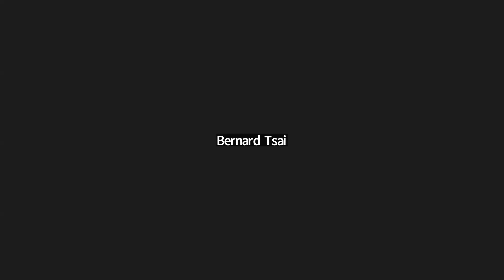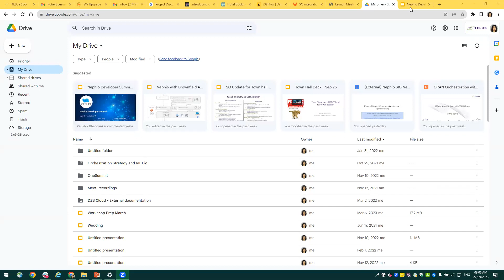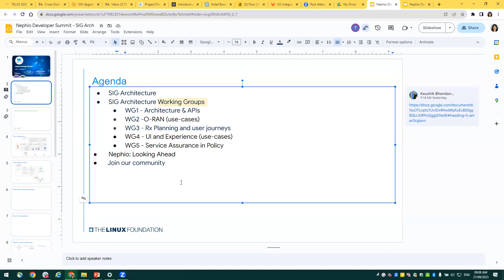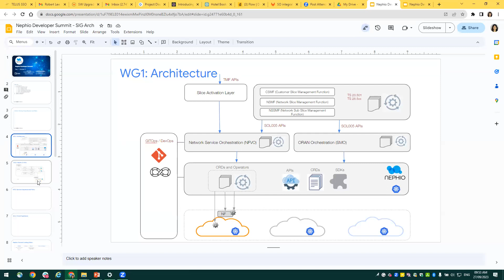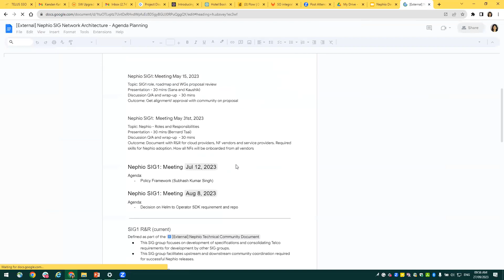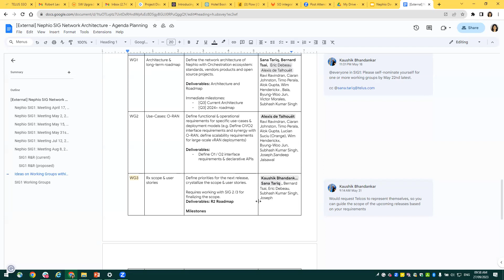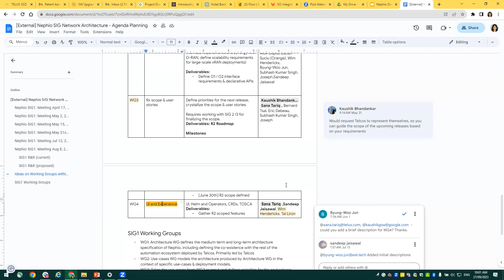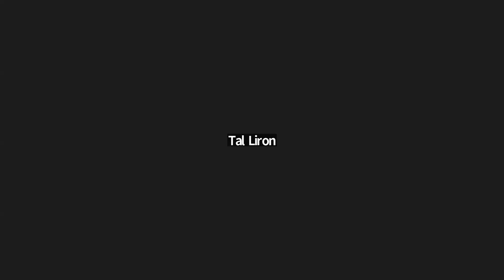2023-09-27 SIG Network Architecture Meeting